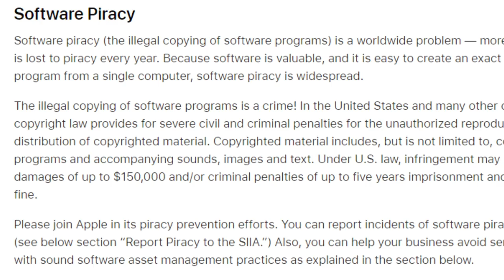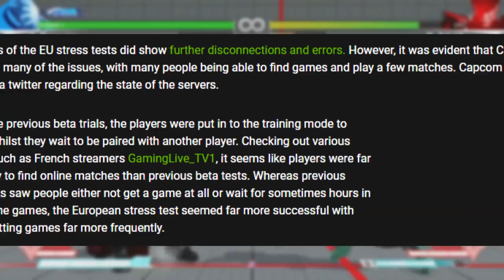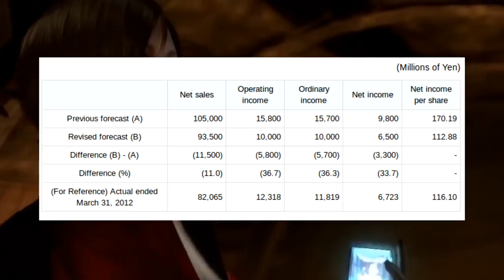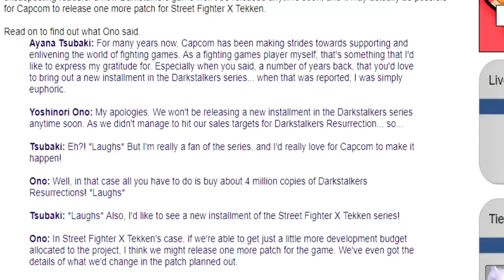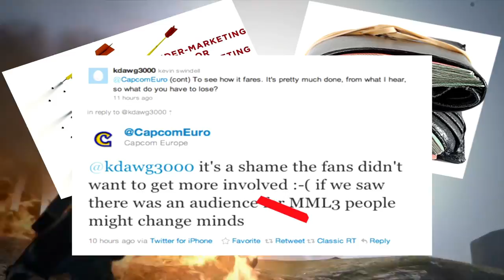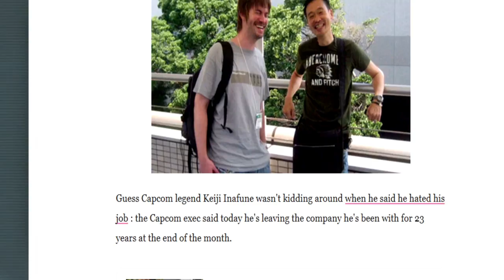Top Ten Worst Capcom FAILS ft. TheQuarterGuy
QuarterGuy's Channel

Feels kinda weird picking on Capcom after their recent line of successes, but history-doomed-repeat-forget and all that.